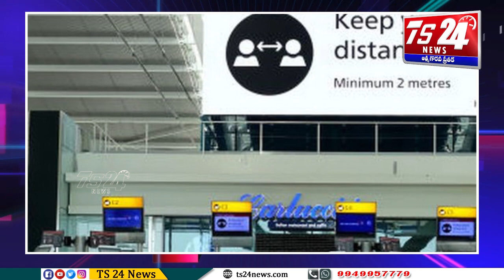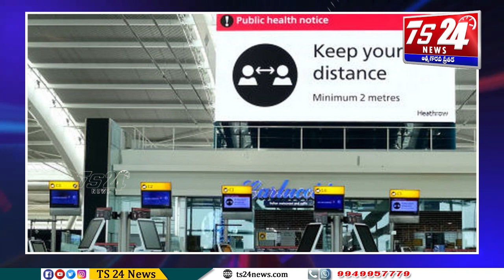విమానయాన రంగానికి కొత్త రెక్కలు|TS24 News